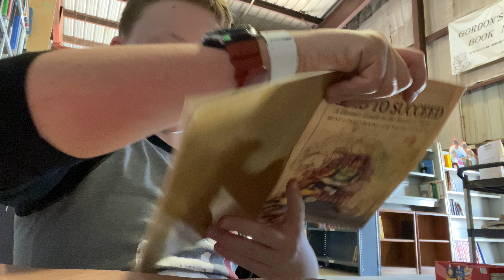Reading Reader's Digest: Read To Succeed [First 6 Pages]